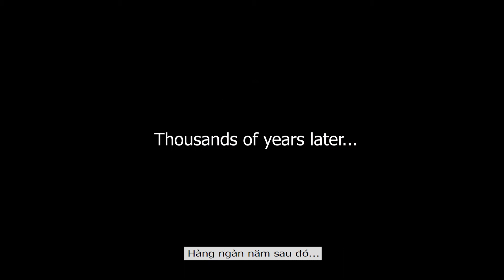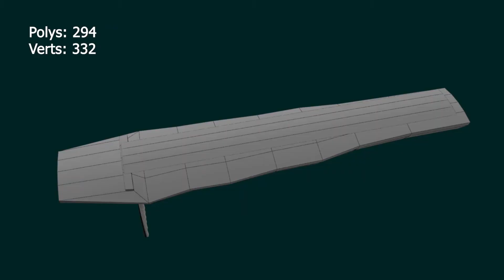Đồ án HK3 - 3D Game Design| Vương Giả Vinh Diệu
- Ngô Thanh Lộc
- Huỳnh Trúc Mai
- Đoàn Bội Ngân
Instructor: Võ Duy Anh
Trung tâm Công nghệ Phần mềm Đại học Cần Thơ đào tạo chương trình Mỹ thuật Đa phương tiện Quốc tế - Arena
Khu 3 – ĐHCT , số 1 – Lý Tự Trọng, Ninh Kiều, TP. Cần Thơ – 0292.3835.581